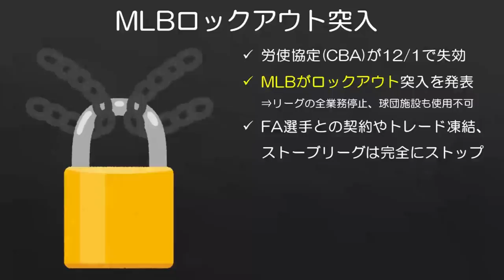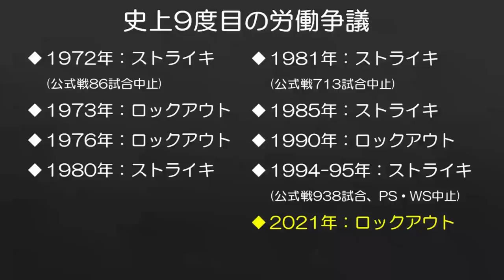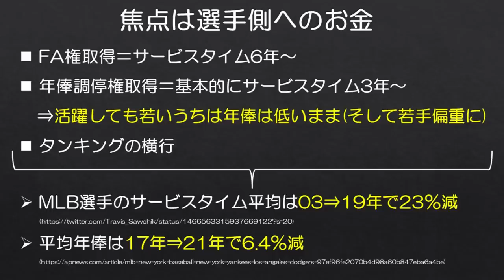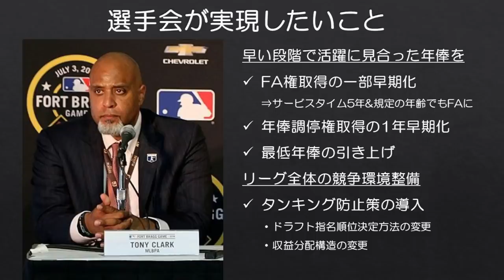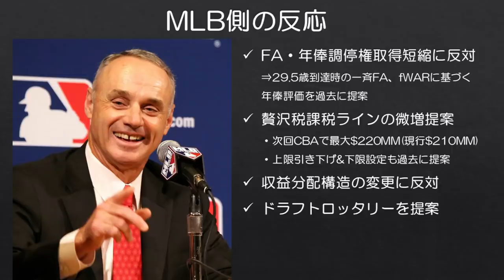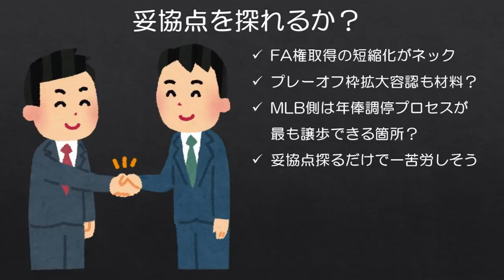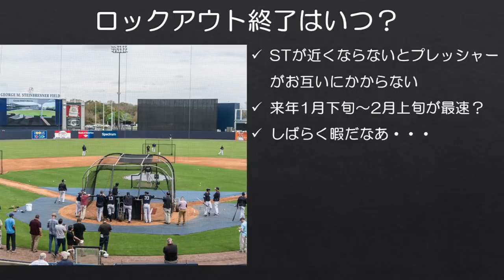【MLB】26年ぶり労使紛争でロックアウト突入 いつ終わるの？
現地時間12/2よりMLBはロックアウトに突入しました。ファンは見守ることしかできませんが、双方にある程度納得できる案で合意する日を待っています。